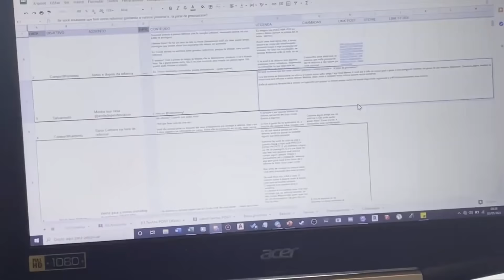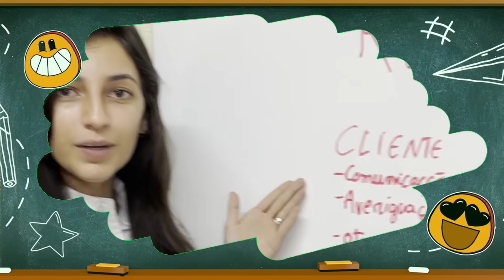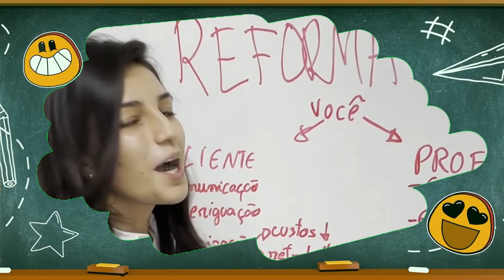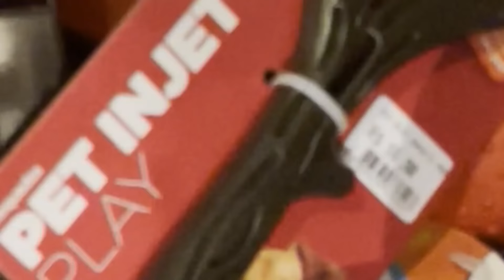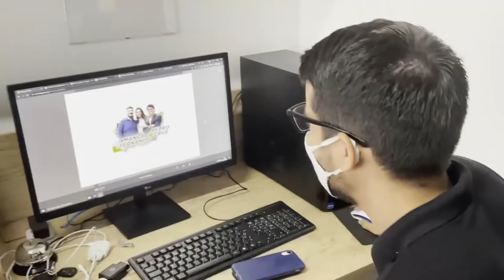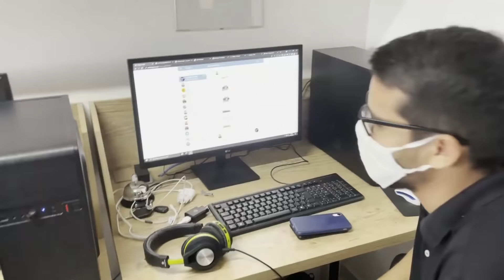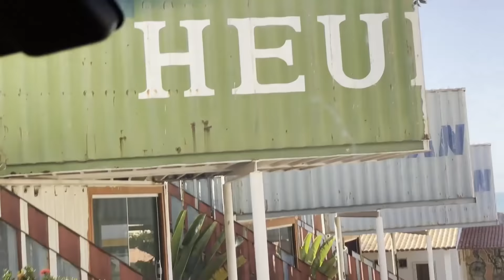TOUR PELA CASA EM FORTALEZA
⇦ Principais Links Entre para a lista de espera do Mini-Curso ACBCS TOUR PELA NOSSA CASA EM FORTALEZA

CONSTRUA OU REFORME SUA CASA ECONOMIZANDO ATÉ 30% COM NOSSO CURSO ONLINE - Acesse o link a seguir para saber mais

PARA MAIS CONTEÚDO APOIE O CANAL | VIRE MEMBRO
bastidores, stickers, videos extras, selinho amando casa decoração construção e acesso à comunidade

Canal Amanda e Fernando, um canal para todo mundo que ama construção, DIY, decoração, jardim, marcenaria, viagens e muito mais. Tutoriais com um toque de Bom Humor! AMANDAEFERNANDO Nos acompanhe por toda a parte
🗹 Amanda e Fernando | Contato E-Mail
🗹 Amanda e Fernando | Contato Telegram